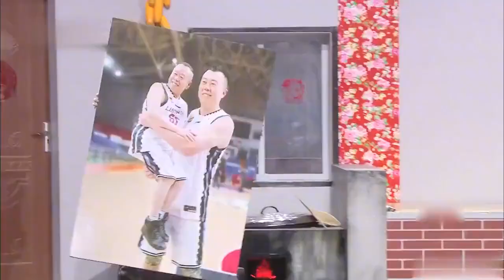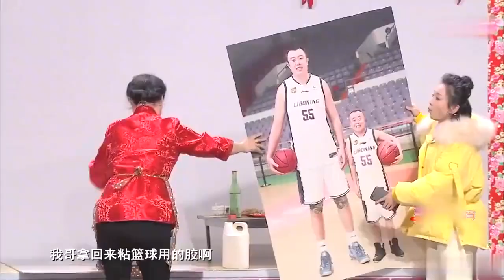小品《上炕吧親家》：潘長江過年會親家，一言不合就開杠！